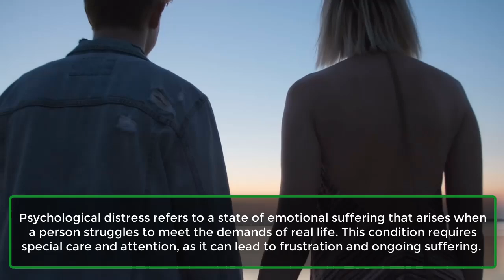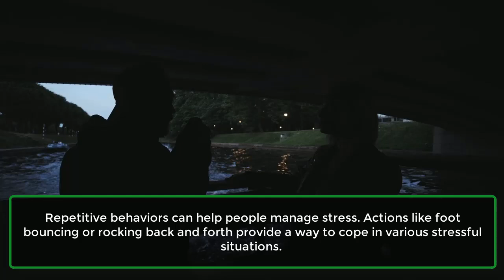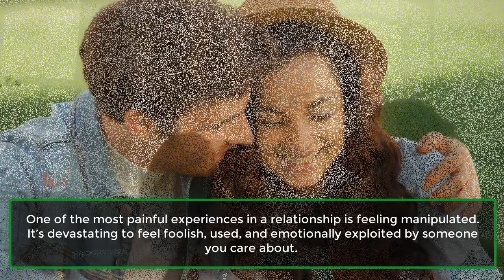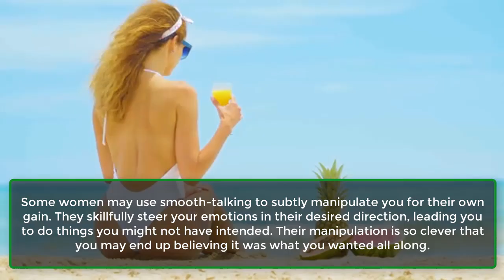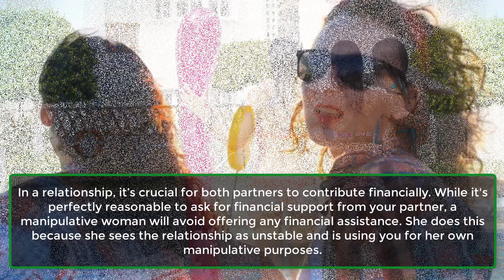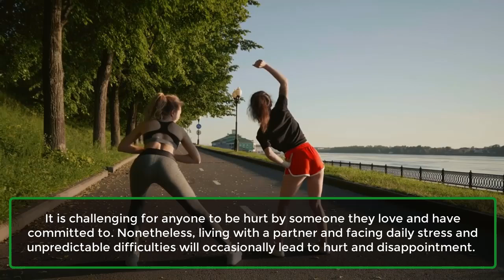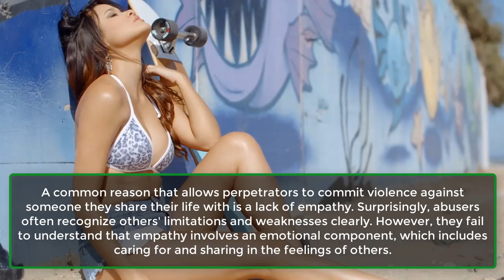Subtle Body Language Signs That Indicate Psychological Distress | Human Behaviour | Awesome Facts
Psychological distress refers to a state of emotional suffering that arises when a person struggles to meet the demands of real life. This condition requires special care and attention, as it can lead to frustration and ongoing suffering.
These feelings often surface when someone feels overwhelmed. To assist someone in coping with psychological distress, it's important to recognize its signs. Here are some subtle body language cues that may indicate psychological distress.
1. Freeze Response.
2. Repetitive Behaviors.
3. Fetal Position.
4. Interlaced Fingers.
5. Sucked In Lips.